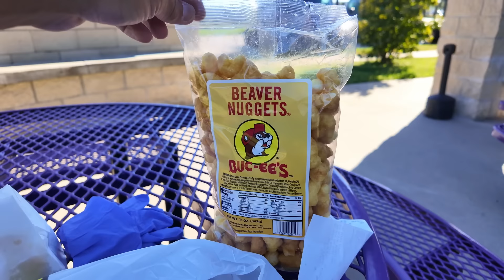アメリカ長距離トラック運転手 保冷車で出陣前日 in Springfield ミズーリ州 【#1533 2024-10-7】